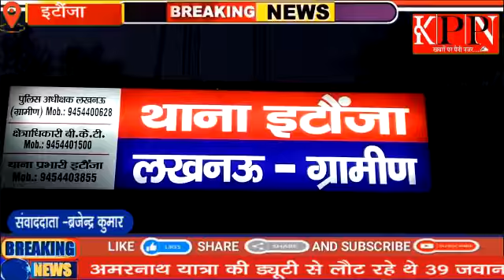थाना इटौंजा पुलिस टीम को मिली बड़ी सफलता .....kppn News